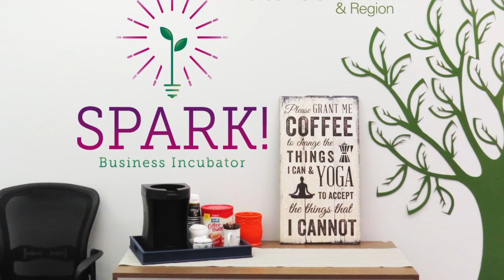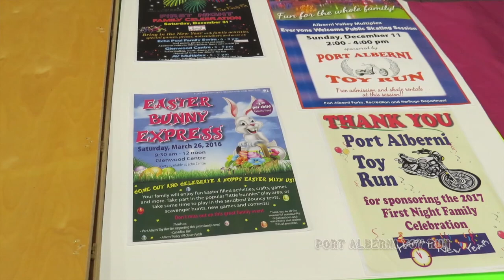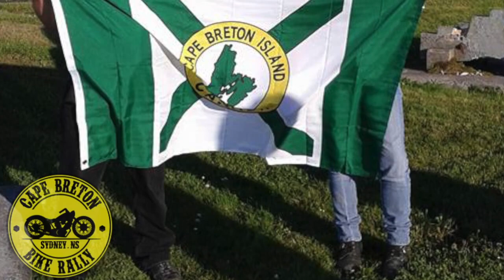S5 - E12 - Port Alberni - Canada's MOST Rider Friendly Community! Pt 2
S5 - E12 - Port Alberni - Canada's MOST Rider Friendly Community!

In this two part series you will meet Robin, Tom, Dale, Greg and so many of the volunteers that make this event one of the best loved staples in the Vancouver Island Riding Community's calendar.

Port Alberni is truly a Rider Friendly® community and the Port Alberni Toy Run Association has worked tirelessly to make that happen over their 33 year history.  This association has done an amazing job of impacting their community in a positive way!

Like motorcyclists everywhere, this group was not well received in the beginning. Now, they are so well loved you'd swear this was the Santa Claus Parade the way people line the street - I want to thank Animal for being my chauffeur! And I want to thank the Port Alberni Toy Run Association for their amazing efforts! You deserve the title you wear!